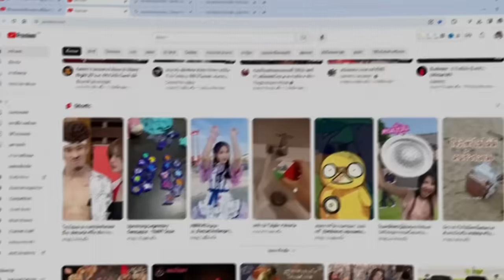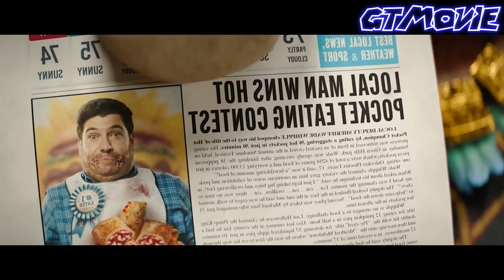สปอยซีรี่ส์ Knuckles 2024 นัคเคิลส์ ตอนที่1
00:00 ไตเติล
00:36 โฆษณา
01:12 เริ่มเรื่อง